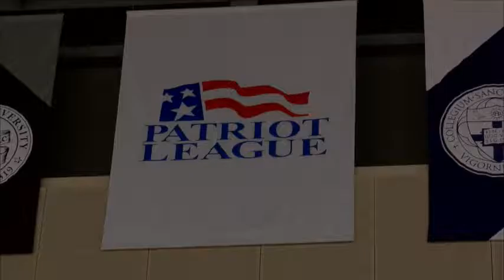Justin Antweil Basketball TV Play-by-Play Demo 4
Justin Antweil broadcasted the Patriot League Women's Basketball Tournament for the Patriot League Network. The Final Four took place at Sojka Pavilion in Lewisburg, PA.